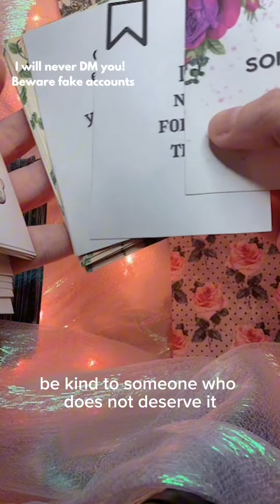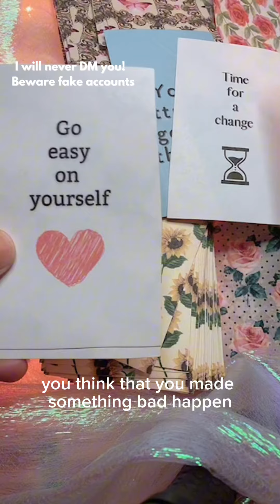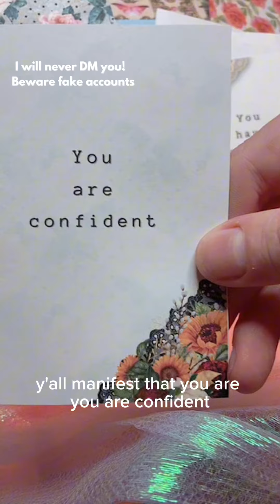Time for a change